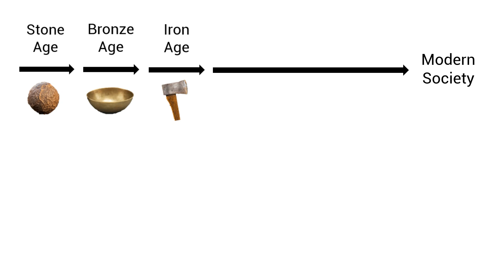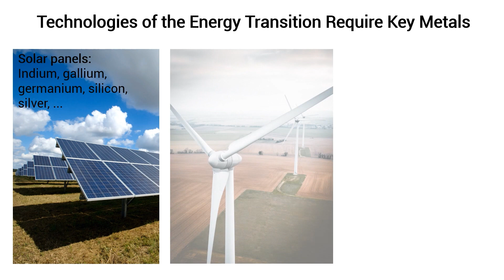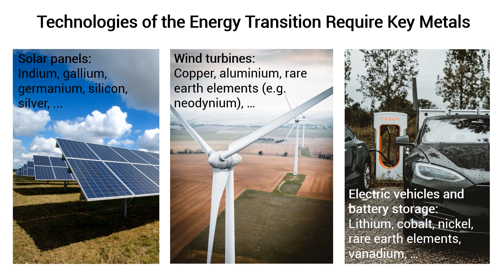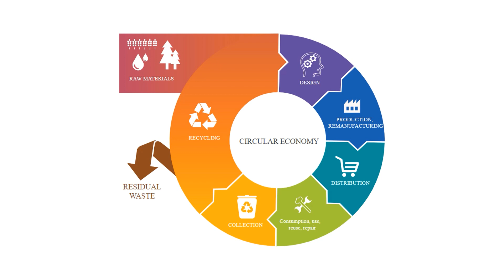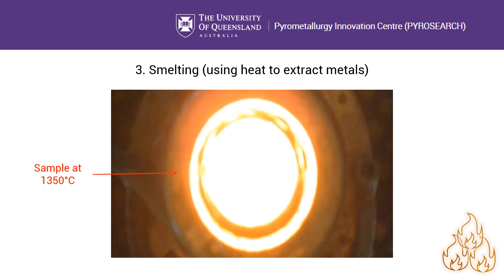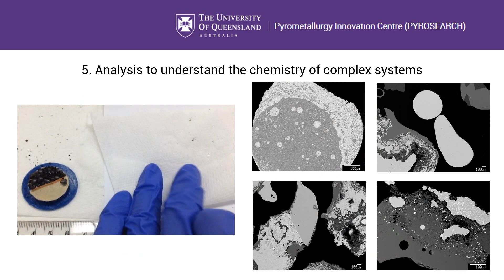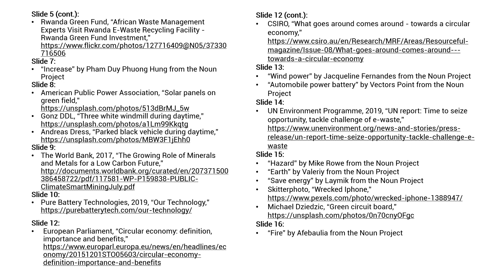Shaping the future with chemical and metallurgical engineering (PYROSEARCH)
- Transition to low carbon economy requires metals
- Solar panes, wind turbines, electric vehicles, batteries - all need large amounts of metals
- Metals come from primary (ore) and secondary (recycling) sources
- Circular economy minimizes the waste of energy and resources
- E-waste, or WEEE is significant source of metals
- Recycling E-waste has many benefits
- But recycling is much more difficult due to complex chemistry
- We need metallurgical innovations and fundamental chemistry studies
- PYROSEARCH is a unique center that combines experimental studies and computer modelling to provide tools for optimizations of metallurgical processes
- Learn chemical and metallurgical engineering with University of Queensland and PYROSEARCH center